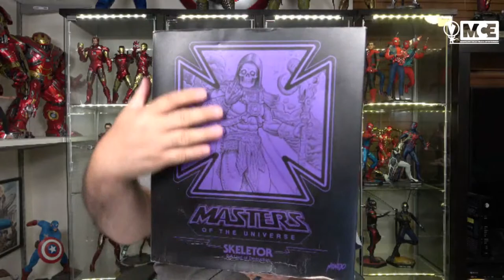Hot Toys Darth Vader and Grand Moff Tarkin - Hot Toys Lounge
Hey Everyone and Welcome to the Hot Toys Lounge. So Sit back and relax as I unbox The Hot Toys Darth Vader and Grand Moff Tarkin collectibles set. Thanks for stopping by and you stay classy!

And if you like awesome Hot Toys and other collectibles be sure to check out Comic Concepts